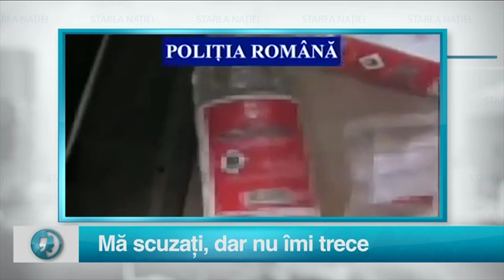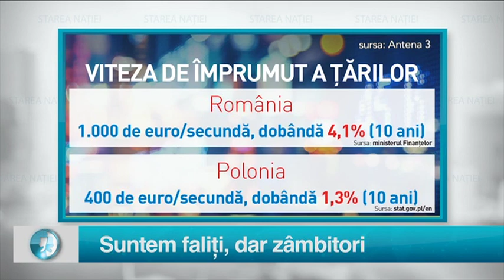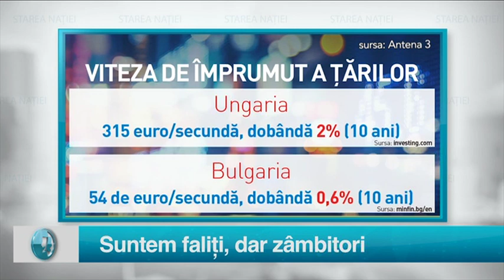Starea Nației SEZON 2 EDIȚIA 167 PARTEA 2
Starea Nației 11 IUNIE 2020